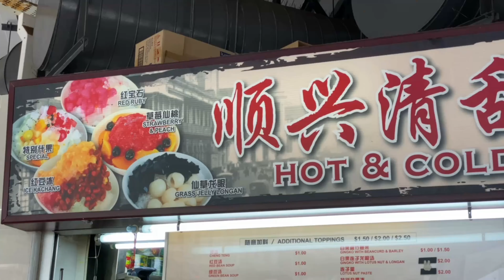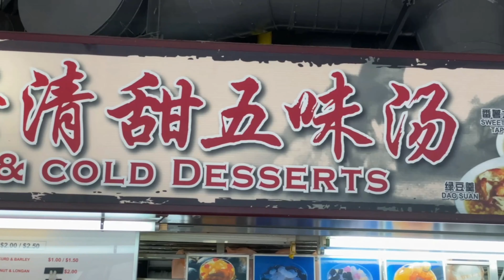Famous Recommendations at Tangling Halt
Welcome to another episode of The Biannual Travellers. In this video, we will be exploring the cheap and glorious flavors that the Tangling Halt is rumored to have. Join us as we explore what are some of the food places that is worth the try before Tangling Halt cease to exist.